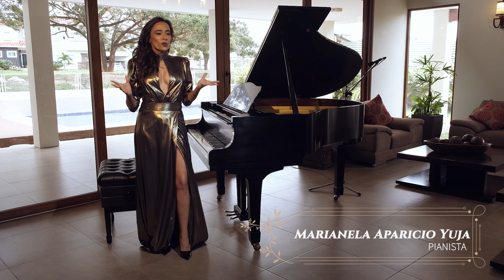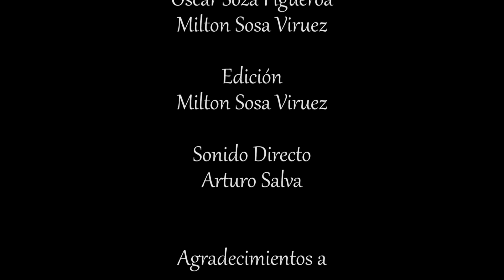Concierto de Marianela Aparicio - "Bolivia a través del piano"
Concierto: Bolivia a través del piano
Artista: Marianela Aparicio

Concierto homenaje al mes aniversario de Bolivia. En esta ocasión la reconocida pianista Marianela Aparicio nos invita a sumergirnos y disfrutar de melodías de grandes maestros de la música nacional.

Programa:
1) Sombrero e Sao /  Pedro Shimose
Arreglo: Marianela Aparicio
2) Cueca Obsesión/ Ramiro Soriano
3) Preludio Pastoral / Ramiro Soriano
4) Cueca "Mi Inspiración"  / Juan Antonio Rojas
5) Cueca para un amor triste / Luis Moya
6) Romanza/ Armando Palmero
7) Mazurka a la Chopin / Armando Palmero
8) Barcarola/ Humberto Viscarra
9) Allegretto Scherzando / Humberto Viscarra